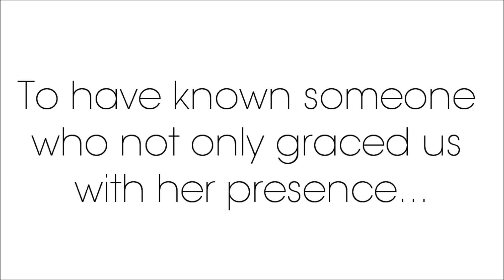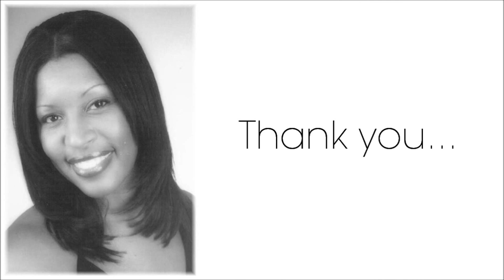Remembering Tabitha Houston - "We Exalt You" - Soulace (Part 2)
for my full Photography, Tech, Beauty & Style blogs, tutorials and reviews.